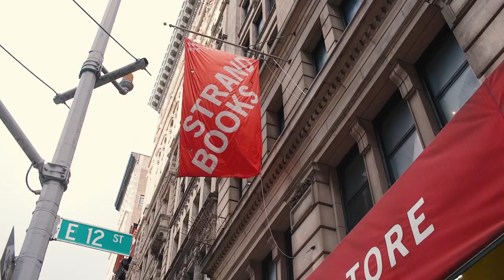The Asics Collective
Host
Angelo Baque (Creative Director of Awake New York) - @angelobaque

Guests
Tremaine Emory (Founder/Creator of Denim Tears) - @TremaineEmory
Jess Gonsalves (Co-Owner of Procell Vintage) - @girlswholikebeuys
Spanto (Founder/Creator of BornxRaised) - @bornxraised